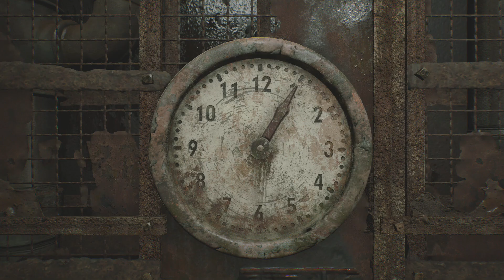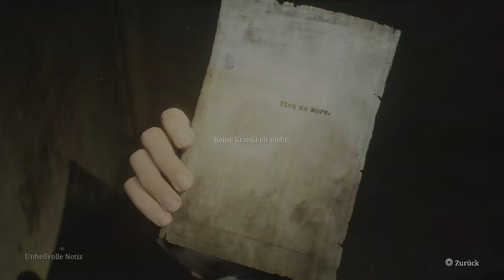Silent Hill 2 Gameplay Deutsch 16 - Kettenrätsel Teil 2 & Fahrstuhlrätsel lösen "Trick or Treat"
Silent Hill 2 German Full Gameplay by Dr Holliwutz

Publisher: Konami, Konami Digital Entertainment
Genre: Survival Horror, Adventure, Puzzlespiel
USK-Einstufung: 18 Jahre

Wenn dir das Spiel gefällt, so unterstütze bitte die Entwickler und kaufe den Spieletitel im Original

Silent Hill 2 full game Deutsch - Let's play Silent Hill 2 Deutsch - german / Deutsch walkthrough gameplay
Let's play - Silent Hill 2 PS5 Deutsch gameplay with commentary (german / Deutsch)